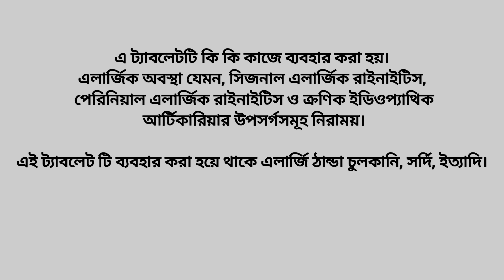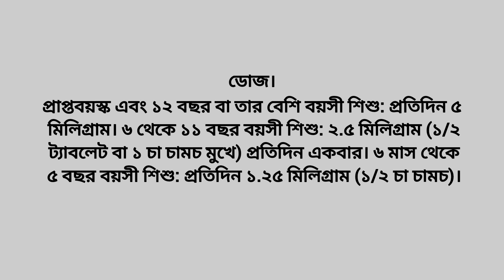alcet 5 mg এর কাজ কি।alcet কিসের ঔষধ।alcet 5 mg bangla।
alcet5 mgএরকাজকিalcetকিসেরঔষধ।alcet5mgbangla।

Alcet 5mg

Tablet

Levocetirizine Hydrochloride

Healthcare Pharmaceuticals Ltd.